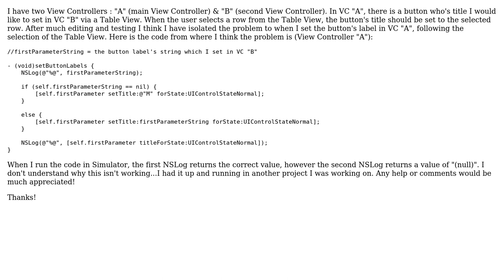UIButton titleLabel NOT changing (2 Solutions!!)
UIButton titleLabel NOT changing

With thanks & praise to God, and with thanks to the many people who have made this project possible! | Content (except music & images) licensed under CC BY-SA | Music | Images & others | With thanks to user Thomas Wadney user Jsdodgers user Jake Lin and the Stack Exchange Network Trademarks are property of their respective owners. You are responsible for your own actions.